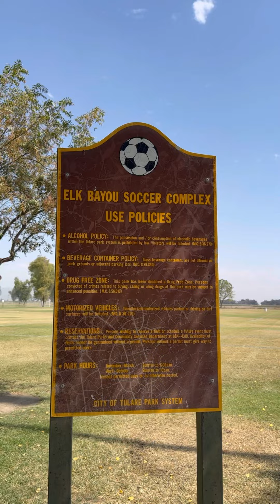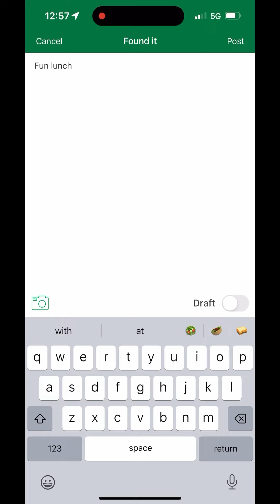GOOD!!!! • Geocaching 101